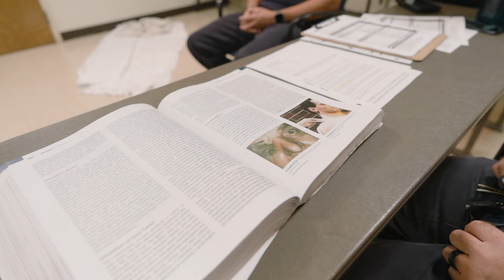Inside Fire and Rescue Recruit EMS Training | Roam RoCo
We’re roaming Roanoke County at the regional fire and rescue training center. Em Poertner joins recruiting class 38 as they practice the emergency medical skills they’ve been learning. The group is comprised of recruits and instructors from Roanoke County, Roanoke City and Salem.
Keep up with the great work Roanoke County Fire and Rescue is doing by following them on Facebook and Instagram.